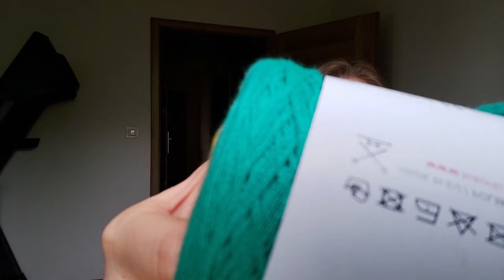RysioVlog 6 Urlopowo-Wielkanocny: Skarpetki Pisanki, Kołnierzykowy CAL2, Pierwsza chusta na szydełku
W szóstym odcinku opowiadam o dzierganiu wiosenno-wielkanocnym oraz urlopowym: pierwszym ażurku na skarpetkach Pisankach, girlandzie wielkanocnej, kołnierzyku, pierwszej chuście na szydełku oraz 12-miesięcznym projekcie Kokonków. Miłego oglądania!